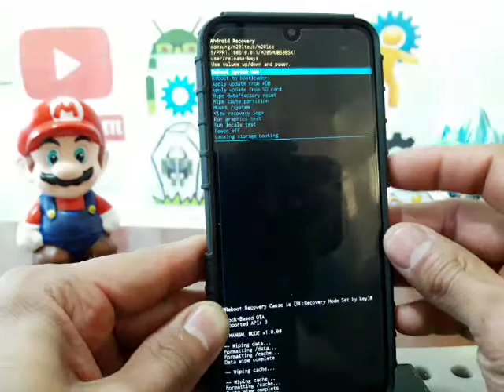como resetiar, borrar samsung galaxy m20 / borra todo tu celular y lo restaura